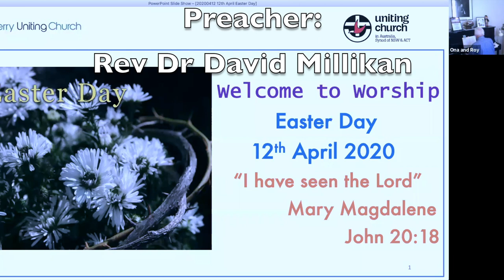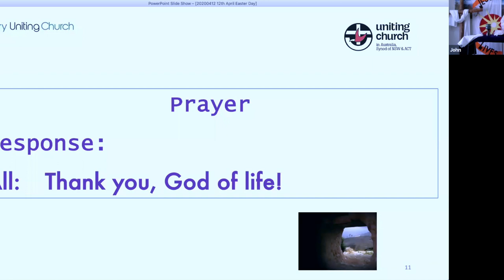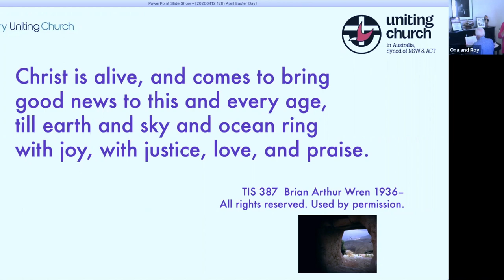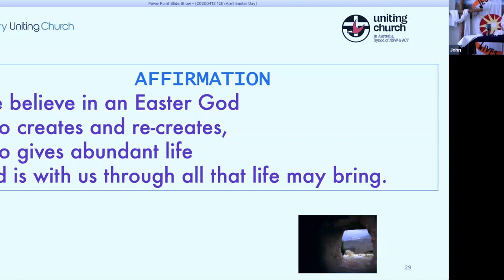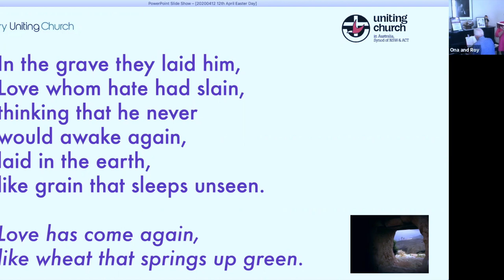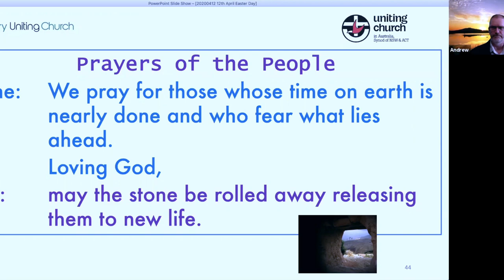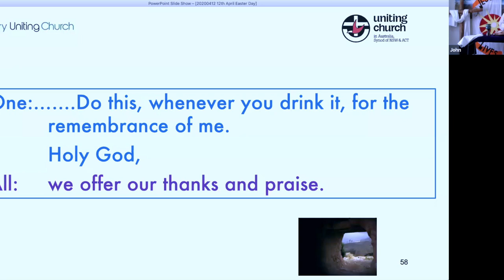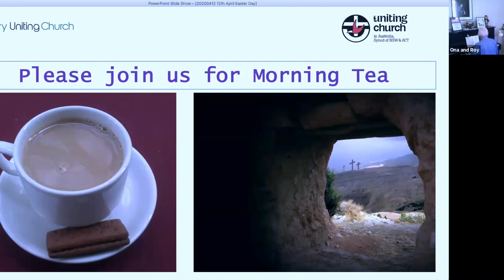Easter Day 12th April 2020 Rev Dr David Millikan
This video is of the Easter Day service on 12th April 2020, conducted by Rev John Brentnall, with Rev Dr David Millikan delivering the homily.